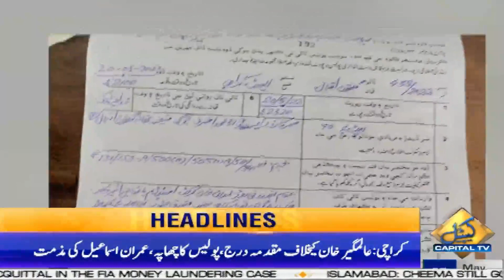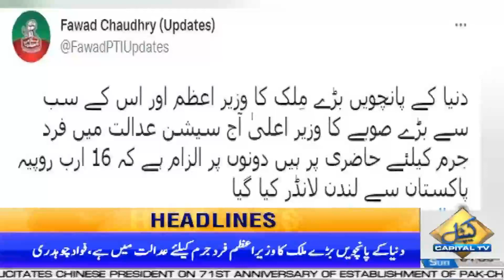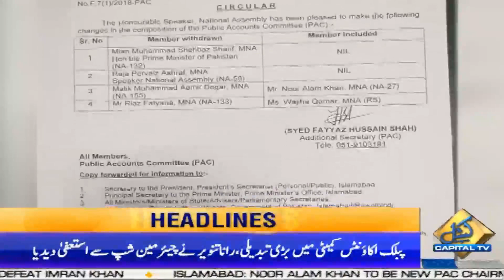Asif Zardari Meets PM Shehbaz Sharif | 01AM News Headlines | 22 May 2022 | Capital TV